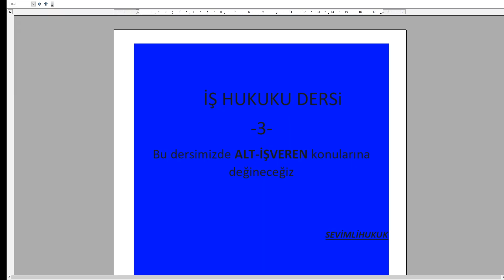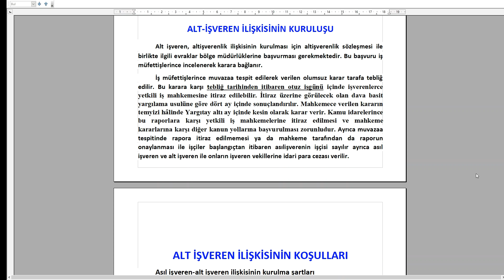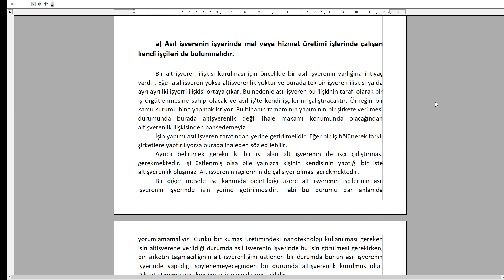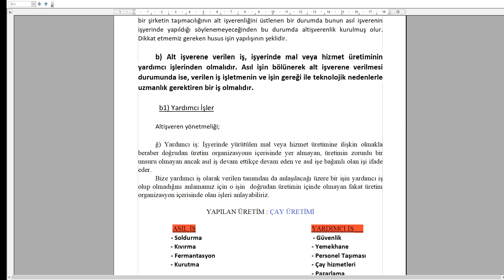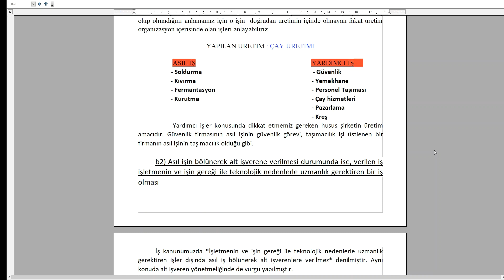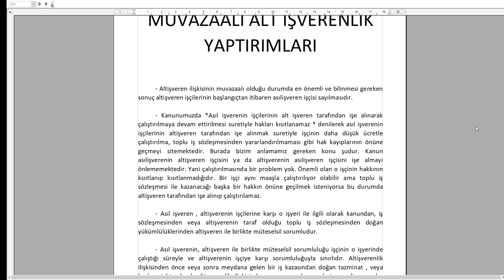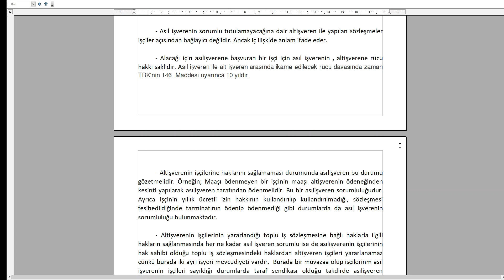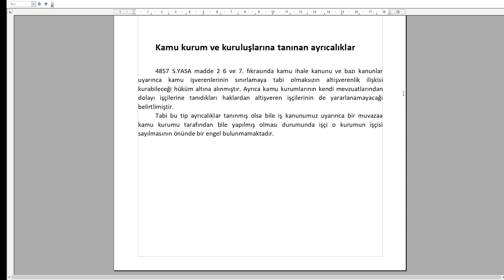#3# ALTİŞVEREN / İŞ HUKUKU DERSİ KONU ANLATIMI / HAKİMLİK KPSS SMMM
Kanunumuzda ve uygulamada da çok önemli yer etmiş olan altişverenlik konusunu ayrıntılarıyla birlikte anlattım. Bu video ile gerek hakimlik sınavlarına hazırlık gerekse hukukfaültesi işhukuku sınavlarında başarı sağlayabilirsiniz. Dinleyen herkese teşekkür ediyorum.